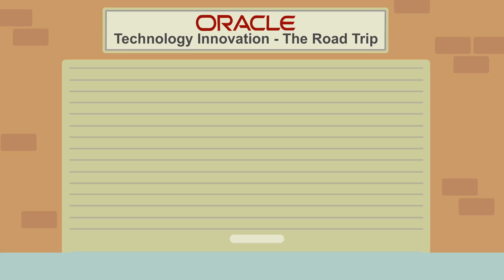ORACLE - THE EVOLUTION OF TECHNOLOGY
Take a tech trip down memory lane with this enlightening character based animation charting the last few decades of innovation.